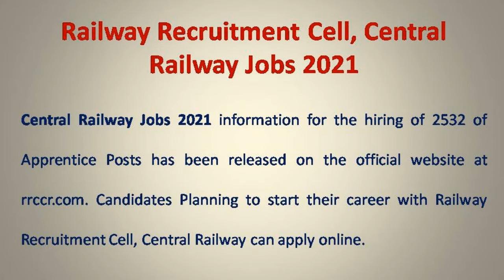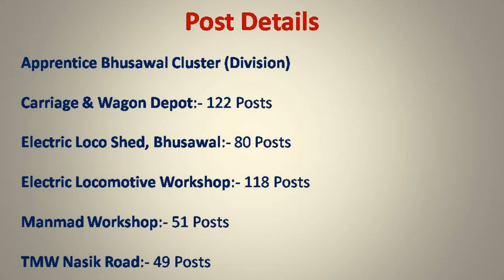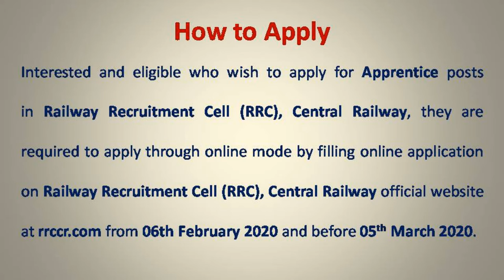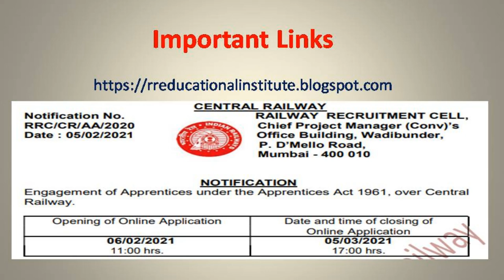JOB VACANCY in Central Railway Jobs 2021 for 10th, 12th & ITI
JOB notification for JOB VACANCY in Central Railway Jobs 2021 for 10th, 12th & ITI